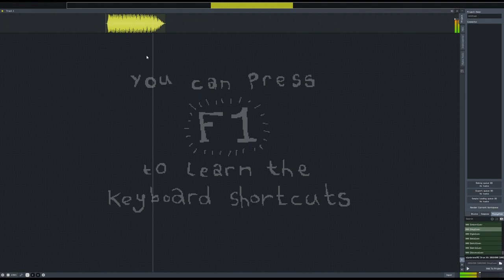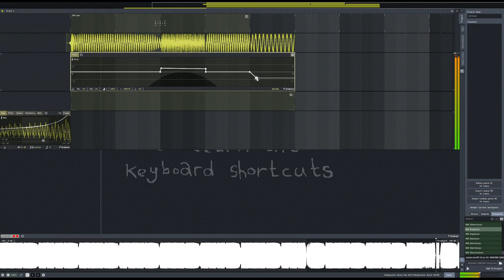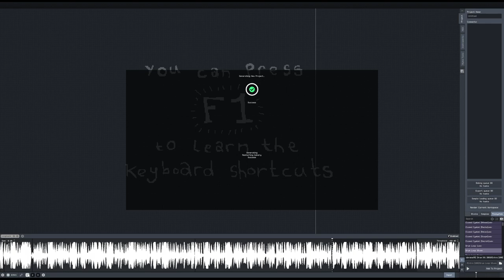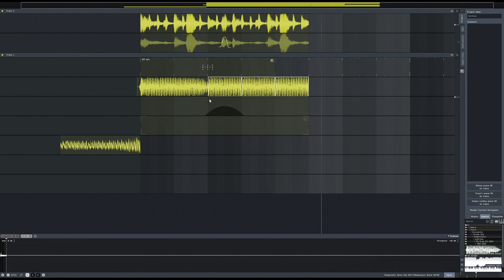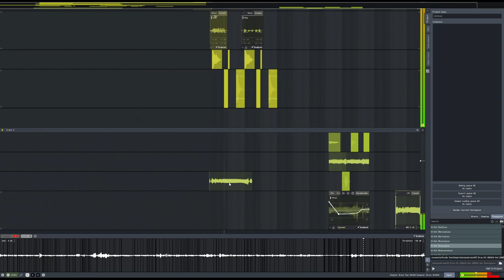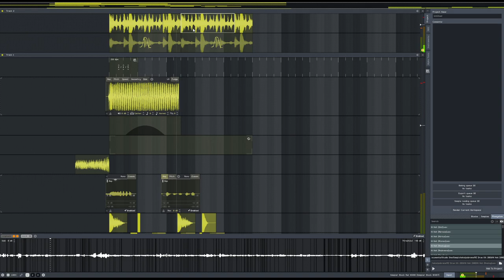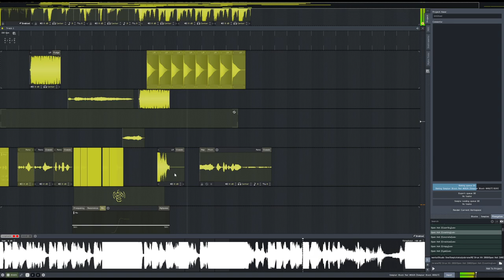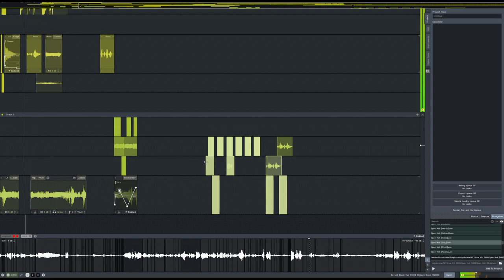Descending into madness with BLOCKHEAD DAW [Episode 1]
Hello. Its ten pm and im past my bed time, but i figured id record this stuff, so now i hold myself accountable for wasting this time and im uploading it here. Feel free to skip around the video to see man's descent into real madness. I dont recommend watching it start to end, since the looping loud noises will make you bleed internally probably idk